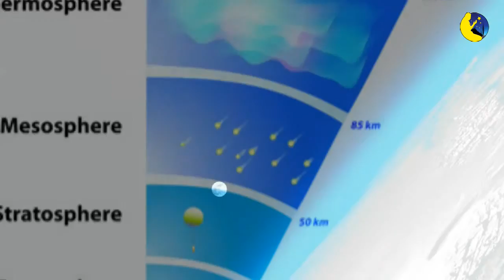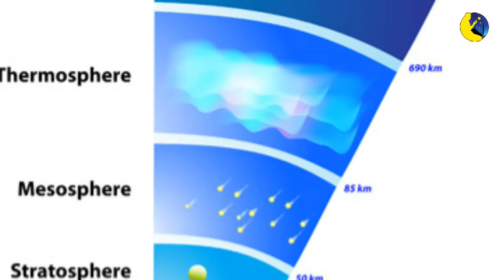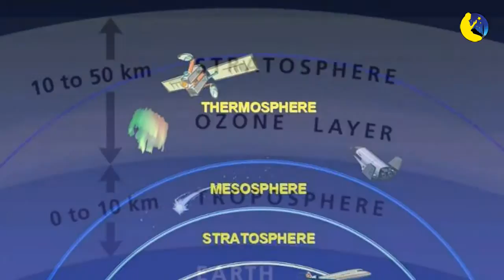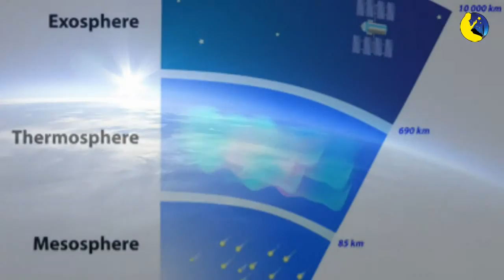Nadnaravnost Kur'ana - Ciklično Nebo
U 11. ajetu sure At-Tariq u Kur'anu pominje se vraćajuća uloga neba :
“I tako mi neba koje se vraća (kruži).” (Et-Tarik, ajet 11)
"By Heaven with its cyclical systems.."  (Surah At-Tariq, 11)
Riječ "ciklično" pomenuta u Kur'anu također ima značenje "vraćanje nazad" ili "povratak".  Kao što znamo, atmosfera koja okružuje Zemlju sastoji se iz više slojeva. Svaki sloj ima važnu ulogu za dobrobit života na Zemlji. Istraživanja su pokazala da ovi slojevi imaju funkciju vraćanja materijala koji su im izloženi nazad u Svemir ili na Zemlju. Ovo možemo objasniti na nekoliko primjera ove reciklične uloge slojeva koji okružuju Zemlju : • TROPOSFERA - 13-15 km iznad Zemlje omogućava da se voda koja se izdiže sa Zemlje kondenzira te ponovo vrati na Zemlju u obliku kiše. • OZONOSFERA - 25 km iznad Zemlje omogućava odbijanje štetnih zraka koje dolaze iz Svemira i šalje ih nazad u Svemir. • IZONOSFERA - omogućava odbijanje radio-talasa emitovanih sa Zemlje i šalje ih nazad na različita mjesta na Zemlji baš kao pasivni komunikacioni satelit i to omogućava radiijska i televizijska emitovanja mogućim na velike razdaljine. Činjenica ove uloge neba je mogla biti otkrivena samo modernim naučnim istraživanjima a objavljena je stoljećima prije u Kur'anu. Još jedan pokazatelj da je Kur'an Božija Riječ.